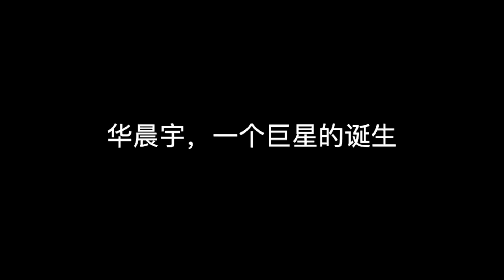【鱼儿说】第9期 (中) 华晨宇，一个巨星的诞生 |《花儿与少年》|《天籁之战》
上一个视频，我们探讨了华晨宇的成长经历以及快乐男声时期的表现，今天我们继续讨论，来聊一下他先后参加的两档节目，分别是真人秀节目《花儿与少年》和歌唱类节目《天籁之战》。通过这两档节目的回顾，我们能更立体、更全面地了解和剖析花花华晨宇的性格、个性、心理、思想。我相信一切都是最好的安排，巨星的诞生绝非偶然。